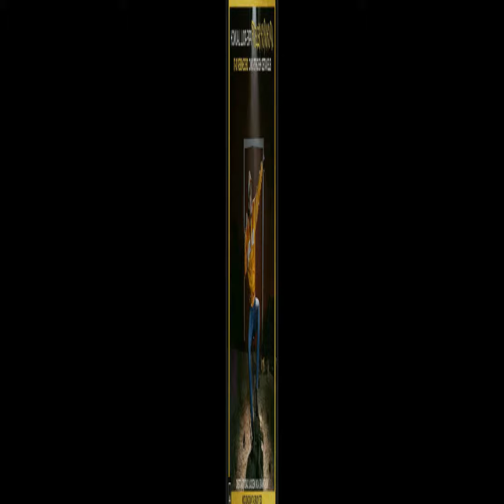TDG FOOTSTEPS RAP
TDGUPCHURCH = FULLSUPPORTERS